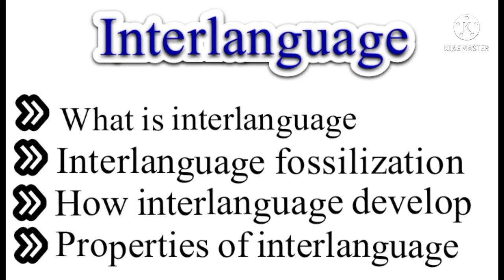What is interlanguage?